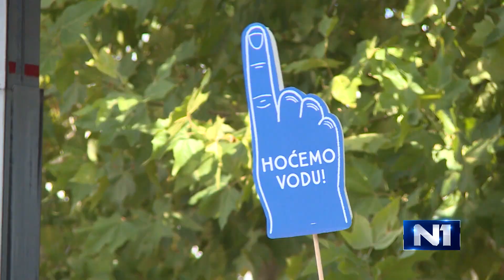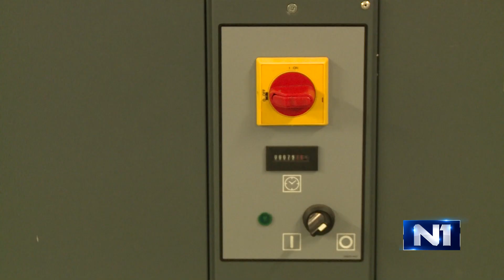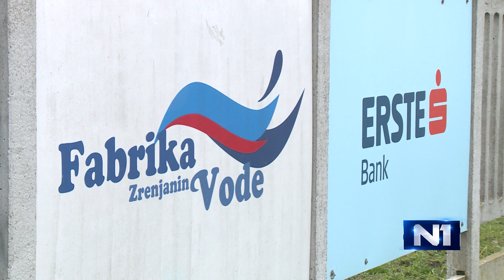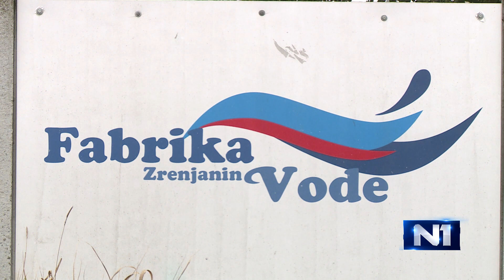N1 reporteri: Fabrika vode u gradu žednih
Protiče 17. godina od kako je u Zrenjaninu na snazi zabrana vode za piće. I šest godina nakon što je izgrađeno dugo iščekivano postrojenje za prečišćavanje, prekomerna količina kancerogenog arsena i dalje je prisutna u vodi koja teče iz česama Zrenjaninaca.

Novo rešenje koje se najavljuje, još se ni ne nazire. Zbog čega je saga o fabrici vode završena debaklom, ko je za to odgovaran i zašto za malverzacije na svim nivoima do danas niko nije odgovarao, pogledajte u emisiji N1 reporteri.